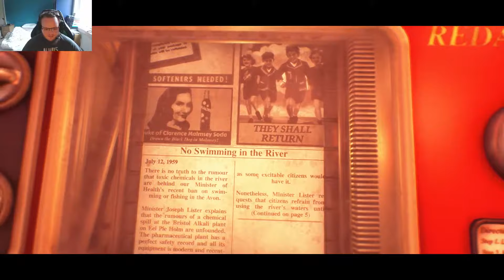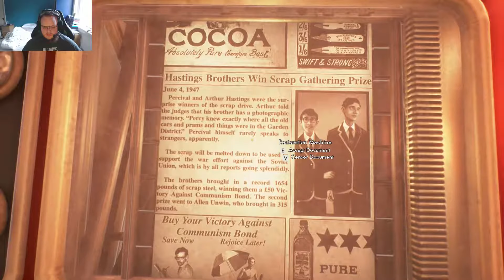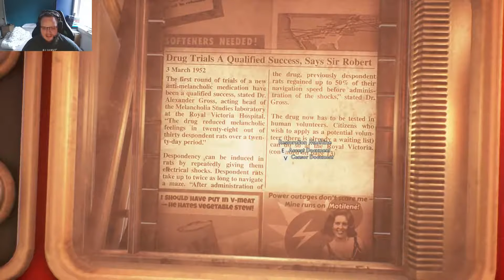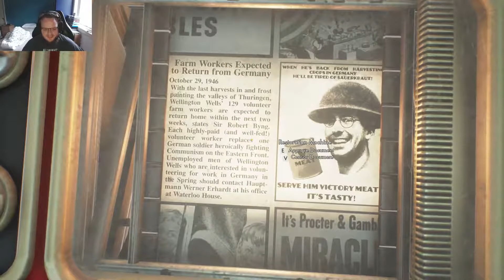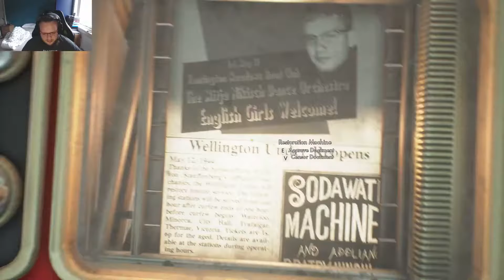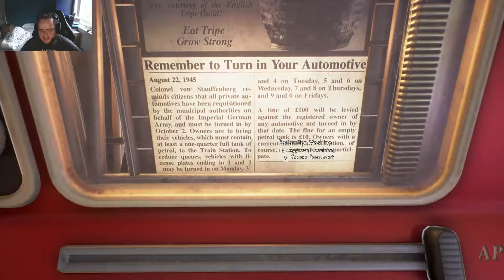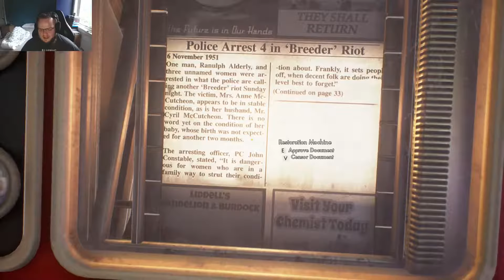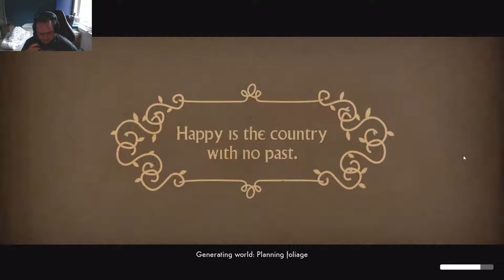don't forget to smile! :D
playing We Happy Few. a really cool and ORIGINAL (in MY opinion) game. i hope you enjoy. :)